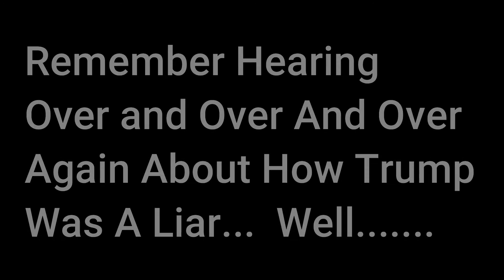Joe Biden Is A Liar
Rememvber hearing over and over and over and over again how Trump was a liar...  Well turns out Joe Biden is a liar...  Here is the proof.